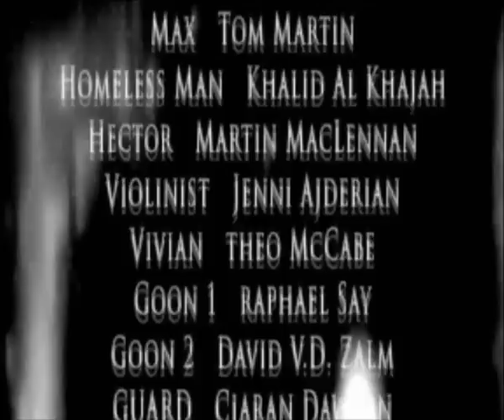Notre Final Decembre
Action, 2011. The theme was train.

Prize: Best Group Effort